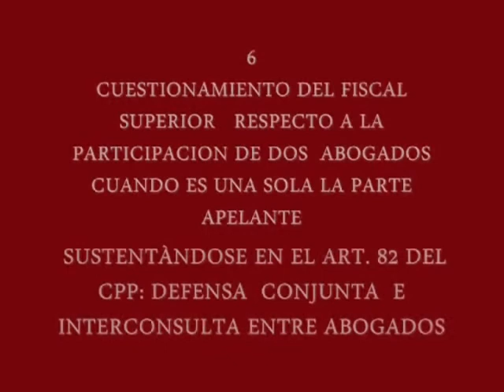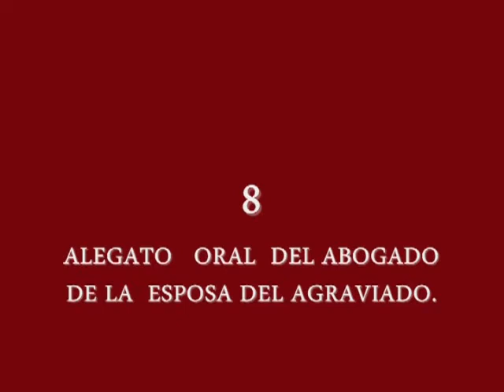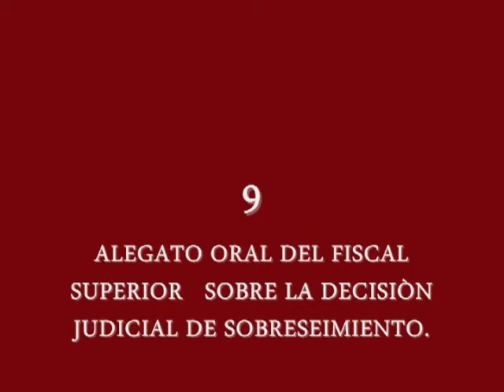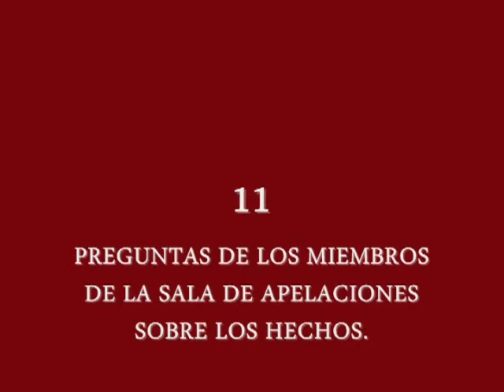Audiencia de Apelación NCPP